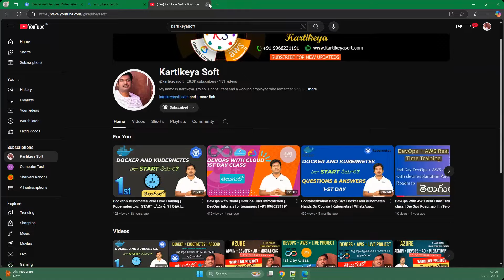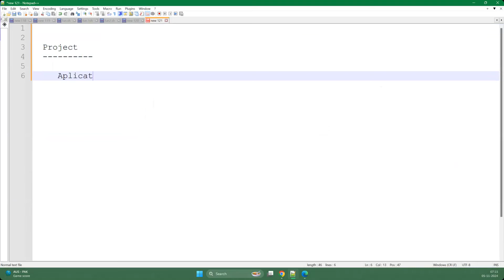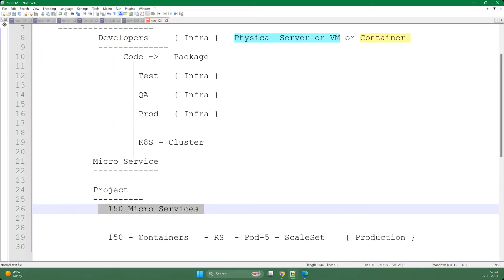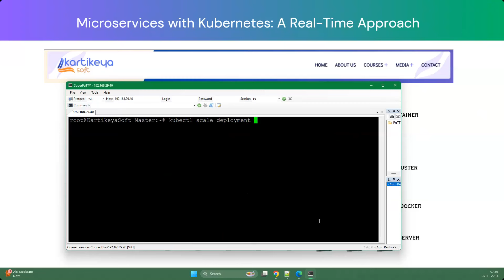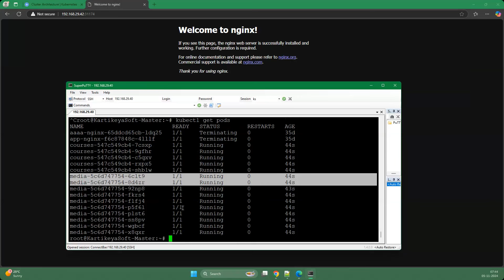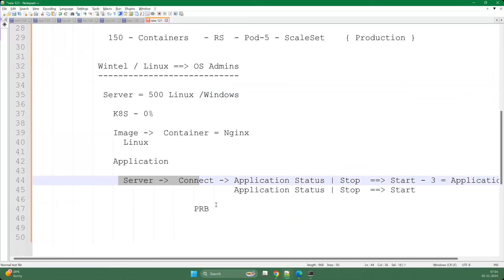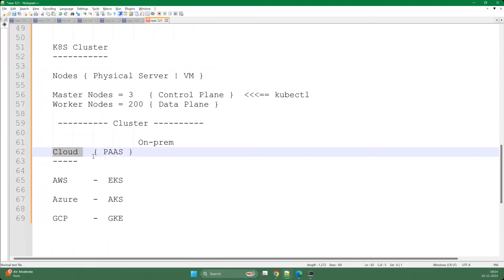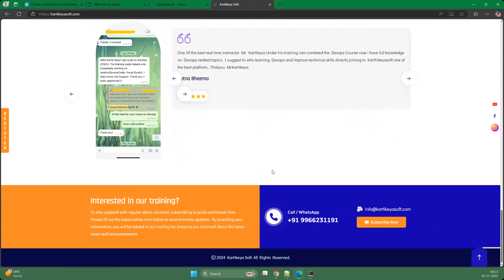Kubernetes for Microservices | Real time application deployment with Kubernetes | Q&A | 9966231191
Understand microservices architecture and real-time implementation using Kubernetes.

This Video Thumbnails and class image example taken from Canva.